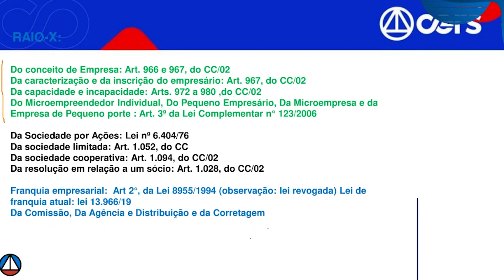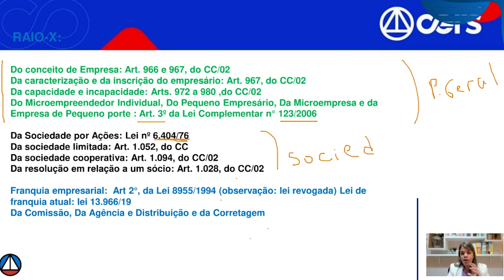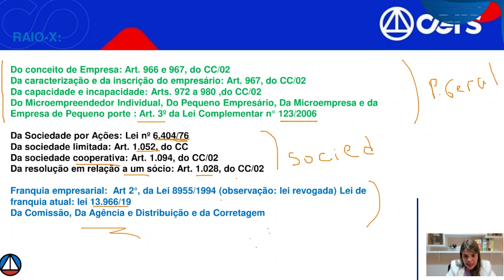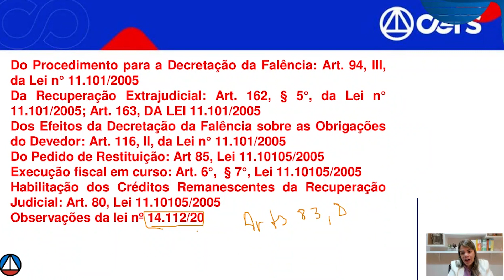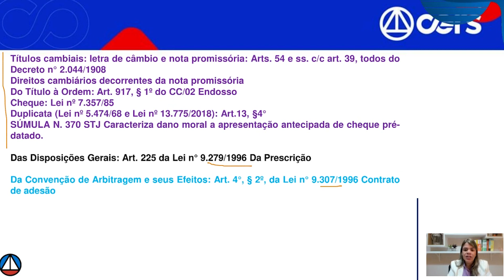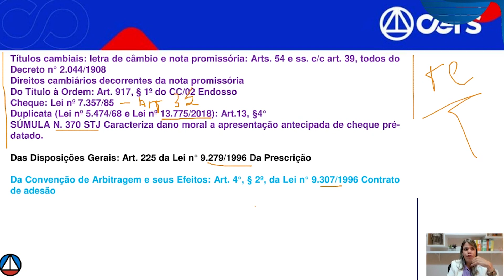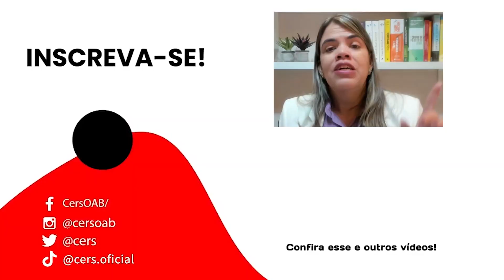Como gabaritar a prova de DIREITO EMPRESARIAL da OAB XXXIV?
Começou a corrida até a aprovação na OAB XXXIV! Está precisando potencializar sua preparação na disciplina de Direito Empresarial? Então confere este vídeo que a professora Renata Lima preparou com as melhores dicas para você fechar a disciplina!

▶ Confira nossos cursos online para OAB 1ª Fase e 2ª Fase

Vamos juntos!